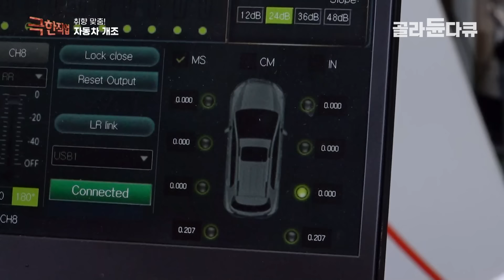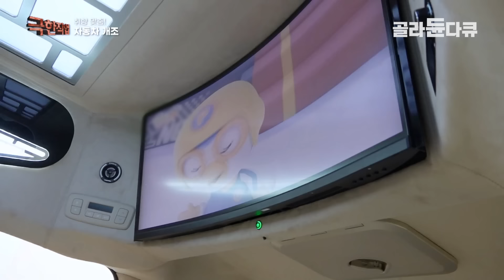순정 자동차 '하이리무진' 개조 | 바닥재부터 시트까지 풀체인지 | 극한직업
평범했던 자동차에서 의전차량 같은 하이리무진 차량으로 개조되는 과정을 보여준다. 바댁재, 시트, 스피커, 방음까지 전격 풀체인지 되는 자동차. 하이 루프로 천장을 터 넓어진 내부에, 소비자가 원하는 편의시설과 각종 엔터테인먼트 요소를 넣어 맞춤 공간을 선사하는 자동차 개조! 차량 탑승 시 매력적인 개방감을 제공하기 위해, 실내 개조 전 하이 루프 구조 변경 작업이 필수! 운전석을 제외한 모든 자재를 탈거한 차는 지붕 절개 전문 작업장으로 이동한다. 자동차 윗부분의 절단이 끝나고 나면, 골조를 올린 뒤 루프를 씌운다. 이때 작업자들이 들어 올리는 골조와 루프의 무게는 합쳐서 150kg이 넘는다고. 누수˙주행 테스트까지 거쳐 안전하게 내부 확장에 성공! 차는 하루 뒤 실내 개조 공장으로 이동한다. 배선 작업은 본격적인 실내 개조의 시작! 방음 작업을 마친 작업자들은 바닥재와 레일 개조를 진행한다. 바닥재는 고객의 취향대로 디자인을 선택할 수 있고, 레일 개조를 하면 인원수대로 공간 레이아웃이 가능! 그러나 바닥 작업 같은 경우, 일일이 사람 손을 거쳐 오랜 시간 진행되기 때문에 무척 고되다는데. 이후 고객의 요구에 따라 금고, 무선 충전기가 달린 오토 슬라이딩 책상과 발판, 침대형 시트등. 인테리어 변경과 편의˙부가 시설까지 설치하면 완벽한 취향 맞춤 공간의 완성! 공간 확장과 취향 맞춤 시설로 고객의 만족도를 높이기 위해 노력하는 차량 개조 현장을 찾아가 보자.

✔ 프로그램명 : ‹극한직업 - 취향 맞춤! 자동차 개조와 조립식 주택›